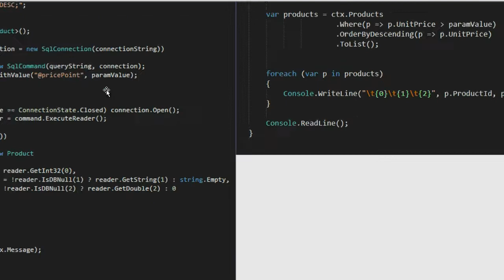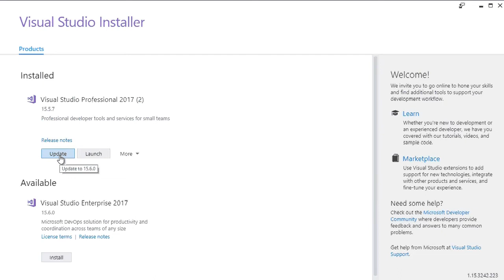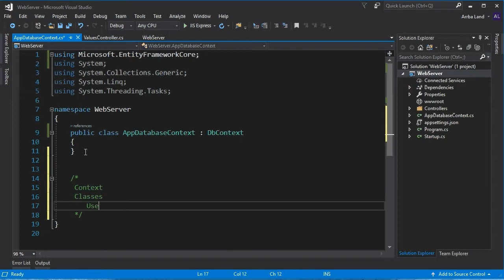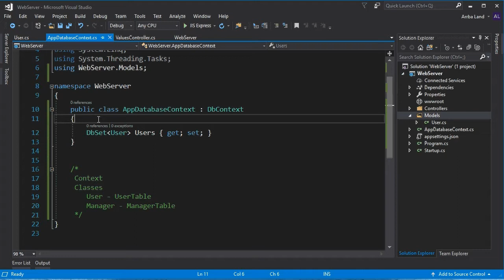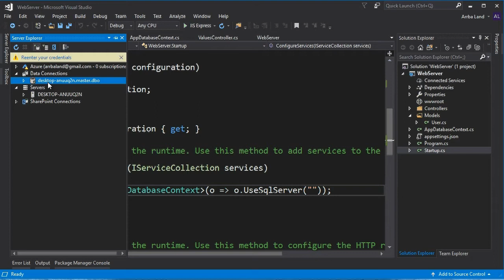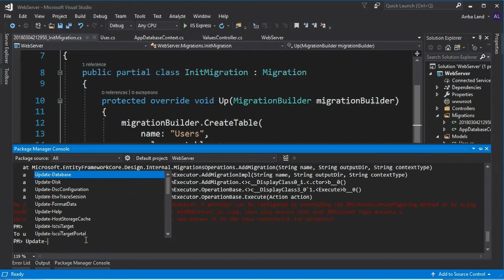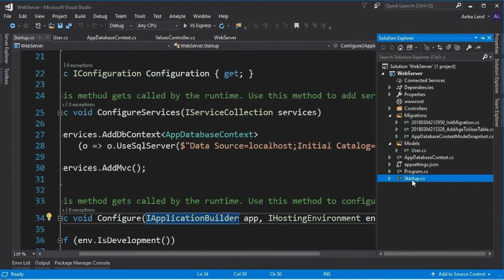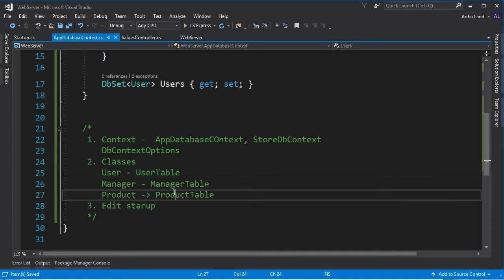Разработка SPA приложения - настройка ORM Entity Framework Core 2.0 ч.1 (ASP.NET Core Web API)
4. Наш сайт: kursoft.ru